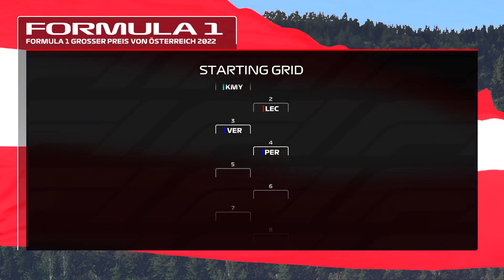F1 22 | Austrian GP - Red Bull Ring | Career - Part 8/20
Enter the new era of Formula 1® in EA SPORTS™ F1® 22, the official video game of the 2022 FIA Formula One World Championship™. Take your seat for a new season as redesigned cars and overhauled rules redefine race day, test your skills around the new Miami International Autodrome, and get a taste of the glitz and glamour in F1® Life.

Race the stunning, new cars of the Formula 1® 2022 season with the authentic lineup of all 20 drivers and 10 teams, and take control of your race experience with new immersive or broadcast race sequences. Create a team and take them to the front of the grid with new depth in the acclaimed My Team career mode, race head-to-head in split-screen or multiplayer, or change the pace by taking supercars from some of the sport’s biggest names to the track in our all-new Pirelli Hot Laps feature.

The official video game of the 2022 FIA Formula One World Championship™

- Adaptive AI — A new AI system for less experienced players keeps you competitive in each race.
- My Team — Choose your starting budget as you create your F1® team from the ground up, with expanded department events and deeper livery customization.
- Career Mode — Test your driving talents in the world of F1® and work your way through the grid in the acclaimed 10-year and Two-Player Career Mode.
- Formula 2™ — The ultimate training ground for F1®, is also included, with short, medium, or full season options plus 2021 and 2022 season content.
Split-screen racing for 2 players.